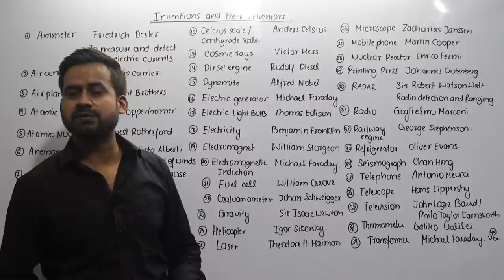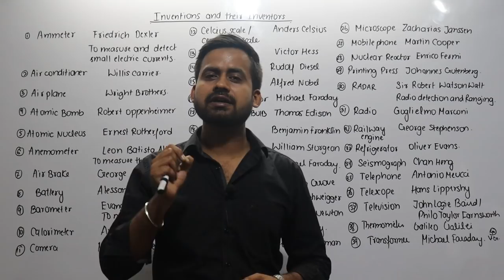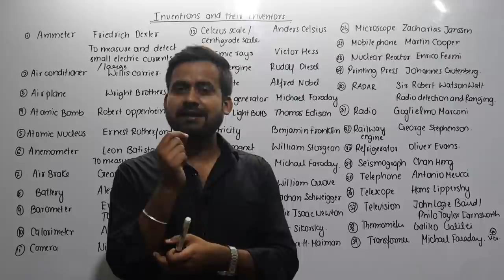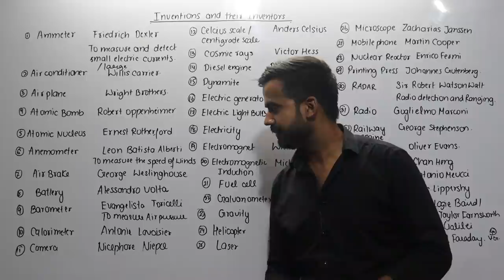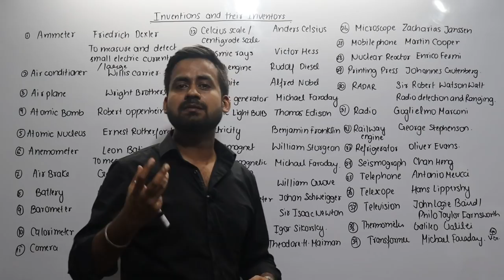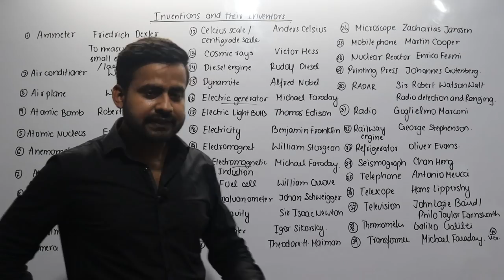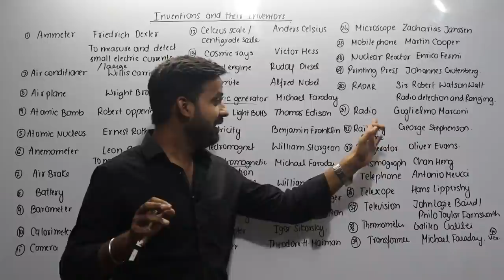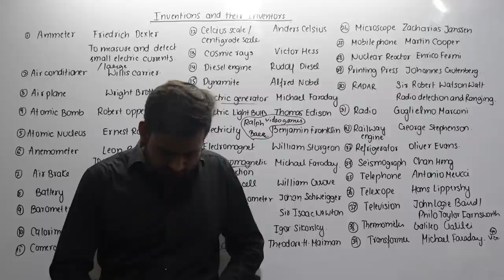Inventions & Their InventorsIILec-21||ScienceIIPhysics||JKSSBIIAccount Assistant